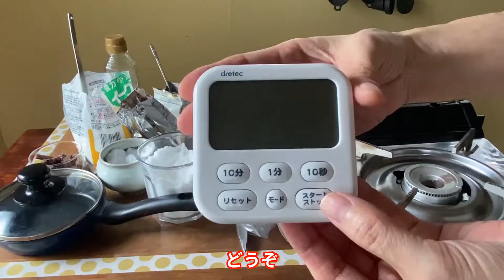「55板チョコパン」をご紹介。フライパン一つで簡単に作れます。冷めても美味しい。おやつパン。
今回のレシピは
「55分で焼きたてパン」主婦の友社
に掲載しております。

今日と昨日のしゃかしゃかダンス！
どっちがお好みでしたか？？
いい運動になります😊

【動画目次】
00:00 オープニング
01:06 計量タイム
01:17 生地作り（シャカシャカdance～）
05:17 試食
08:21 インスタライブ告知

「55分で焼きたてパン」amazon

著者　沼津りえ
管理栄養士・調理師・料理家・料理教室COOK会主宰
親子や小中学生、大人向け、酒肴、ケーキ、パンなど多彩な料理教室を主宰している。
新聞、テレビ、雑誌などのメディアでも活躍中。
著書に「食材保存大全」（主婦の友社）、「低糖質だからおいしい！　おやつ＆スイーツ」（K＆M企画室）など多数。

結婚21年目のおしどり夫婦です。←自分で言う。

杉並区阿佐ヶ谷で１５年前から夫婦で料理教室を運営してます。
和洋中スィーツ和菓子パンなどいろんなメニューをご紹介しています。

沼津りえ（管理栄養士・調理師・料理家）
料理教室COOK会の活動と共に、企業へのレシピ提供や広告メディアへの料理写真の提供、書籍や雑誌、企業とのタイアップ企画など様々な活動を行っています。

沼津そうる（スタイリスト・コラムニスト・シナリオライター）
料理教室COOK会の活動と共に、主に広告メディアの料理写真のスタイリングを行っています。さらに書籍や雑誌などのスタイリングも行い、料理関係のコラムや脚本の執筆などの文筆業も行っています。
著書に「ラクやせ家ごはん」世界文化社刊